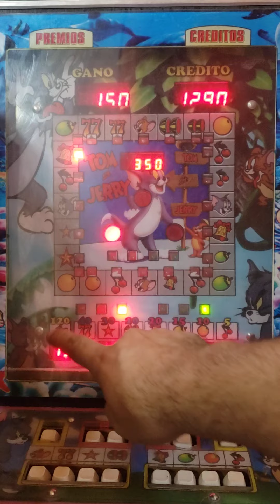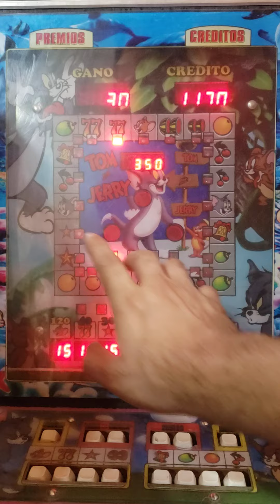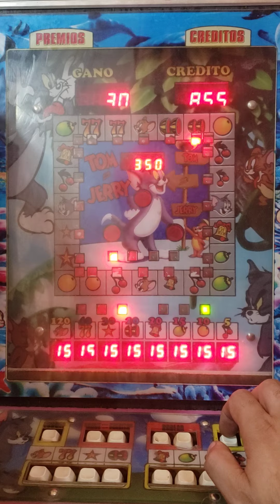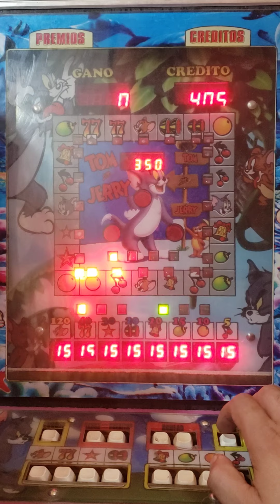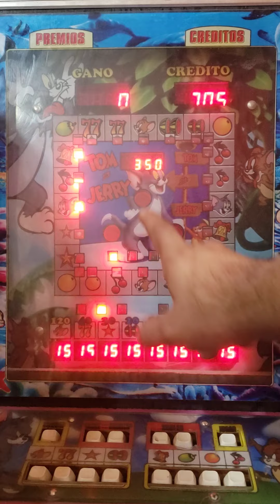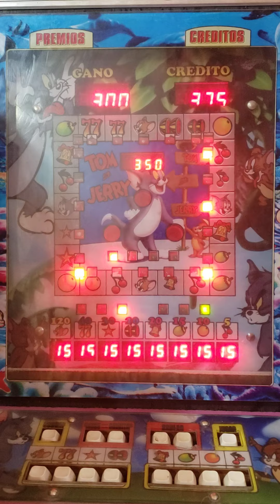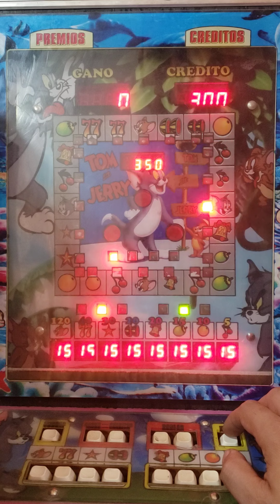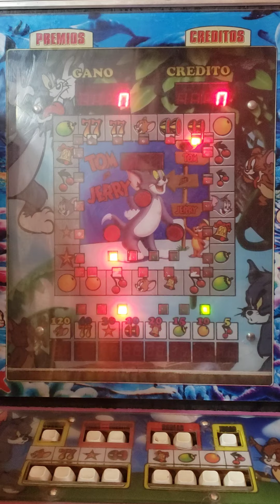tom y jerry me regala una tirada 🤩🤑🥳